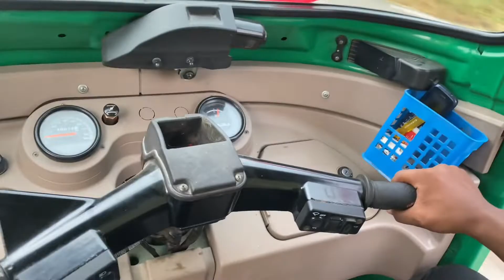Part 2 chitwan national park sauraha vlog